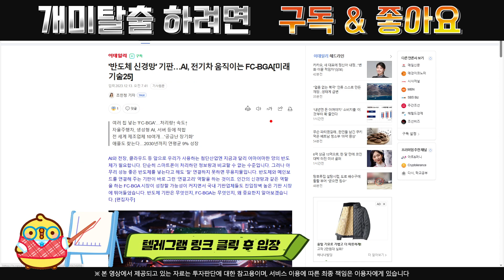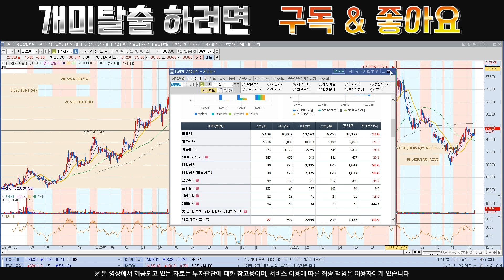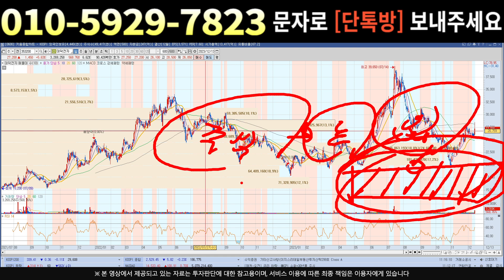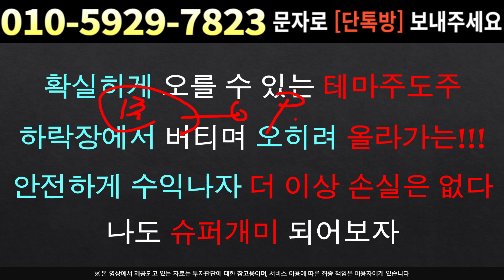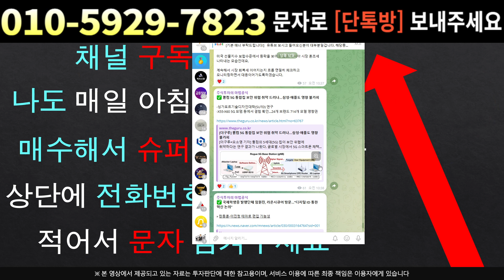[주식]대덕전자 - 세력의 매매패턴 잡았습니다 더 오를 수 밖에 없는 이유 !!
실시간 구독자소통 카톡방 투자정보 텔레그램